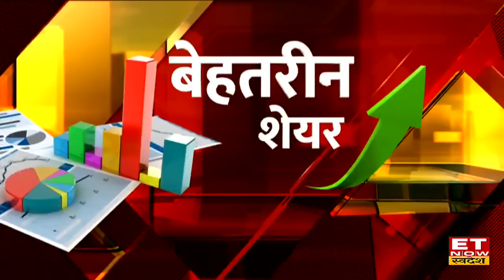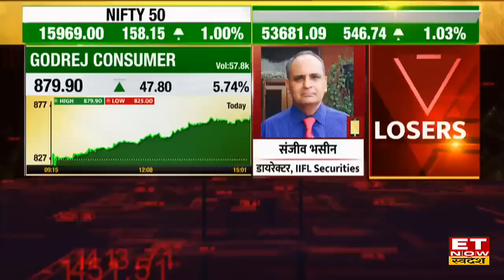Sanjiv Bhasin: Nifty ने क्रॉस किया 16000 का Level, Bhasin का दावा July में IT Stock कराएंगे कमाई !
Sanjiv Bhasin Market Outlook & Stock Pick: जानिए IIFL Securities के संजीव भसीन (Sanjiv Bhasin) किन शेयरों पर हैं बुलिश
20% तक बढ़ने वाली है IT की शेयर, सुनिए IIFL Securities के संजीव भसीन ने और क्या कुछ बताया